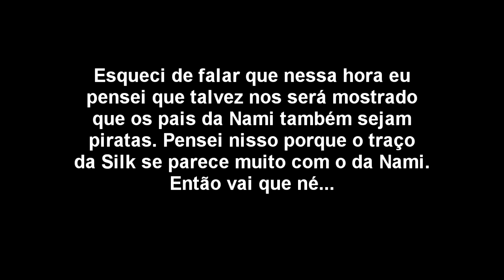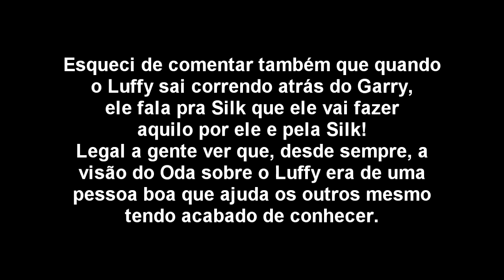Capitulo Zero - Romance Dawn (A origem do One Piece)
(infelizmente eu só encontrei em inglês, mas nesse final de semana irei disponibilizar a historia em português para todos! Fiquem espertos na minha pagina no Facebook)
-Antes de suas obras serem serializadas, os autores dos mangás precisam passar por um processo de seleção. Então eles escrevem uma historia de umas 50 paginas (chamada de One-Shot)  que contam, em um capitulo, como é o mangá que eles pretendem fazer (como se fosse um capitulo piloto). Ela é publicada em uma revista para novatos e se for bem aceita pelo publico, é escolhida para se tornar de fato um mangá. Nosso querido autor Eiichiro Oda também passou por esse processo, e o One-Shot que ele escreveu se chama "Romance Dawn". Obviamente ela passou por diversas alterações antes de se tornar de fato "One Piece", mas mesmo assim é legal nós vermos qual foi a primeira ideia que o Oda teve da história. Algumas coisas eram beeem parecidas, e outras não tem absolutamente nada igual. Confiram o video para entenderem um pouco melhor o que conta a historia 'Romance Dawn"!